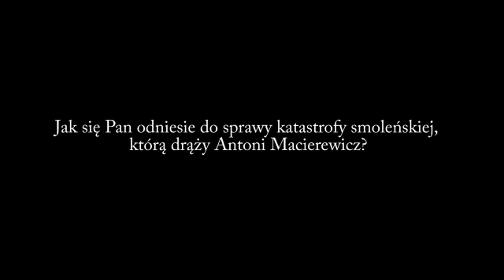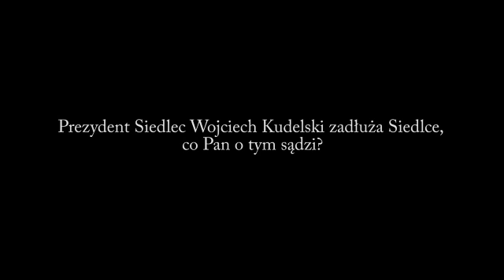W. Kraska - sprawdzam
sej, pyt